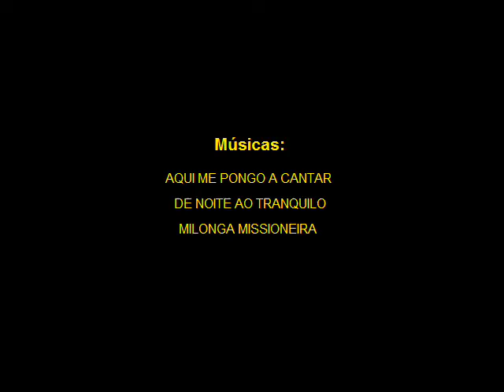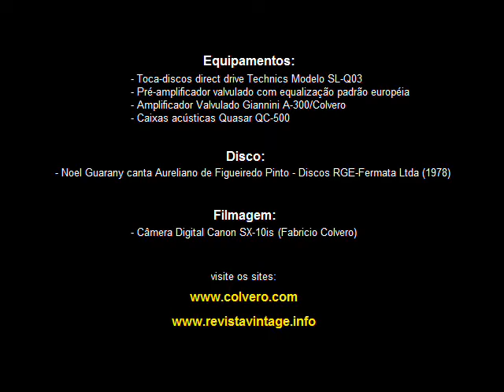Musica Missioneira - Noel Guarany - LP Vinil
Relembrando Noel Guarany, um dos maiores ícones da música missioneira, ao verdadeiro som analógico do vinil. Atualmente Laur Guarany está dando continuidade ao trabalho do seu pai, mantendo e dvulgando as tradições missioneiras. Parabéns à família Guarany!!!